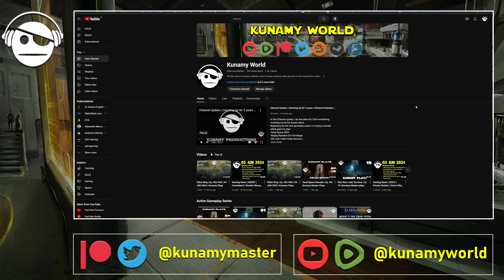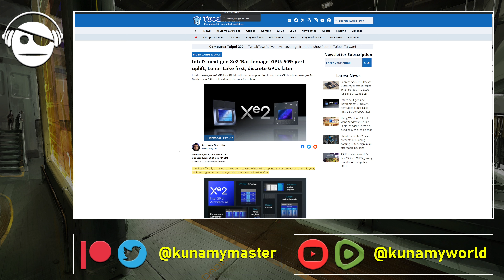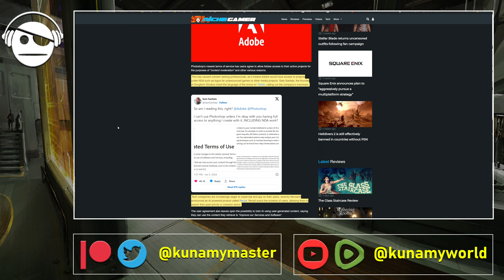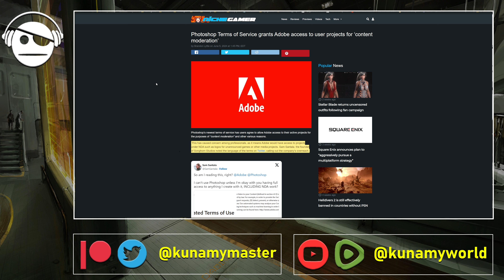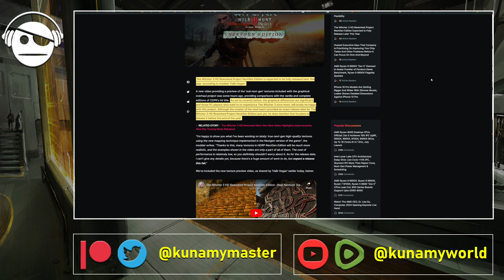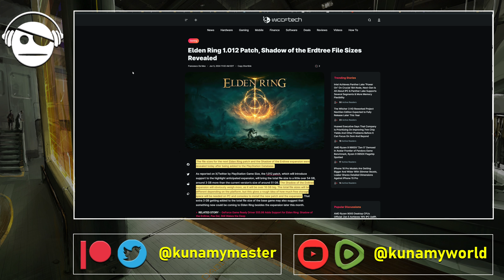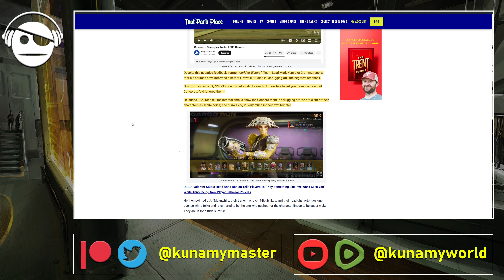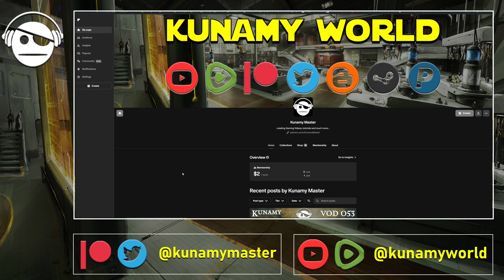Gaming News | Battlemage | ADOBE spies | SGF 2024 | Elden Ring | Concord | Deals | 06 JUN 2024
Xe2 'Battlemage' GPU: 50% perf uplift.
Photoshop ToS grants Adobe access to user projects.
Summer Game Fest to be Good for Horror Fans.
The Witcher 3 HD Reworked Project NextGen.
Elden Ring 1.012 Patch.
Firewalk Studios “Shrugging Off” Criticism Of ‘Concord’.
Gaming Deals.

Crypto Support:
BTC - 32oeW1Cmprpt7HVuCZmYwTPx4ACNJF9qiY
BAT - 0x9F7Ae23F158999F2A260d5164B364A7F5c5660FD
ETH - 0x9190B72D28A432c0660b0796E7D17DbEa5C7bC6D
DOGE - DTE69tuu829kC63oo62CGnEM4cdUuexpyH